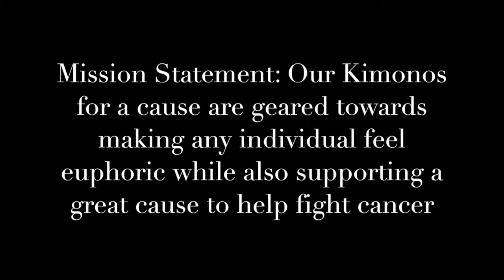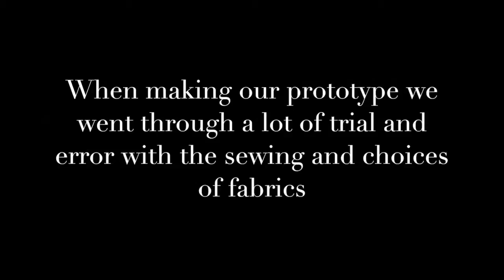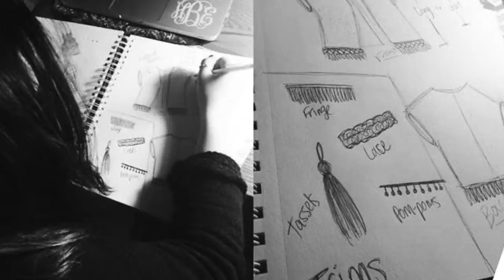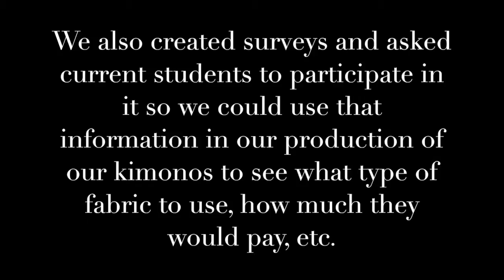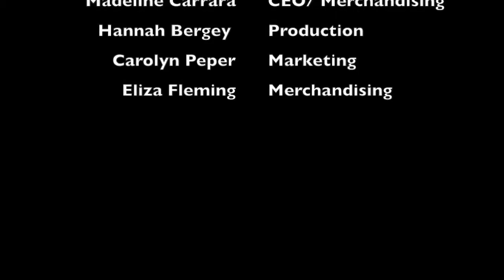Global Fashion Insight: Simply Euphoric